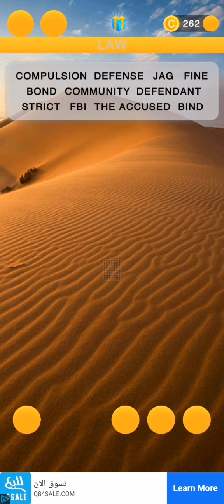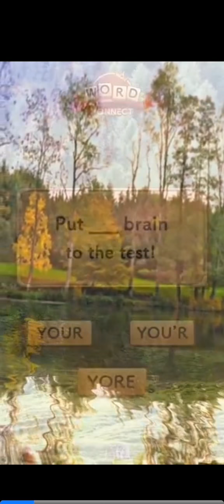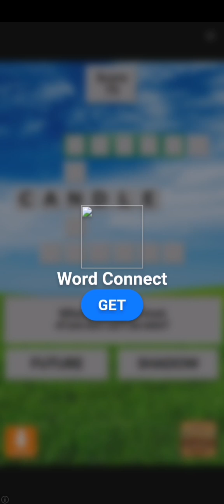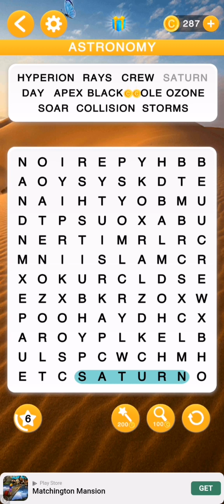Word Puzzle level 49